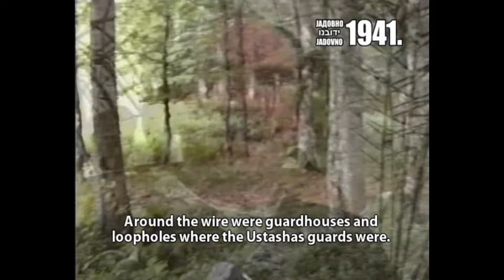Бранко Цетина, једини преживјели Србин из логора Јадовно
- тебе то не кошта ништа, а удружењу ће много значити -

Остало је забиљежено да су из логора Јадовно на Велебиту, успјела да побјегну само тројица Срба. Били су то Бранко Цетина, Мане Чанак и Радослав Грубор из Турбета код Травника.

Пријавили су се за сјечу стабала када су се градиле усташке бараке. Искористили су ову прилику и побјегли у врхове планине.

Они су, поред Серђа Пољака (родом из села Трибањ Шибуљина) који се успио извући из велебитске јаме у коју су га усташе бациле, оставили једина жива искуства о изгледу логора и мученичком трајању у њему.

Како је свједочио Бранко Цетина, у логору се није дијелила храна. Срби су морали издубити неколико букових корита у која су им усташе једном дневно сипали воду и разријеђену чорбу.

Народ је рукама захватао капи.

🌐 ЗАПРАТИ УДРУЖЕЊЕ ЈАДОВНО 1941. И НА ОСТАЛИМ МРЕЖАМА 🌐

Удружење Јадовно 1941. и сви њени чланови и поштоваоци, немају за циљ да шире мржњу, ниси ико сматра да су припадници било ког народа сви зли или сви добри. Желимо да се сачува сећање на наше страдале, на њихову жртву и да будуће генерације добро познају ову страшну епизоду српске историје. Ако те из било ког разлога ови снимци провоцирају, немој их гледати.

Удружење Јадовно 1941.